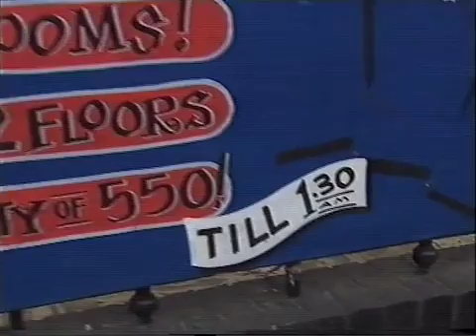Montells - Central News 6th Oct 2007 2.m4v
Tewkesbury Town North Residents Association - objections to Montells application for 4:30am licensing. October 2007.